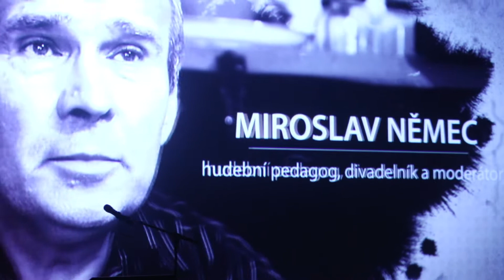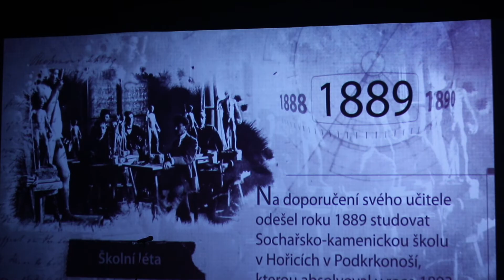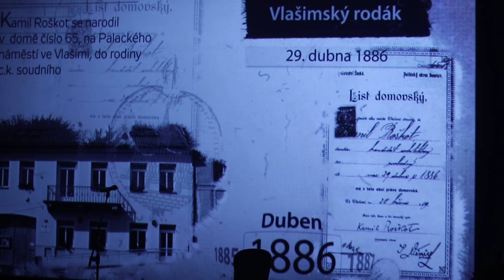BYLY UDĚLENY LETOŠNÍ CENY MĚSTA ZA ROK 2020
Ústí nad Orlicí - Při Slavnostním večeru v Roškotově divadle byly ve čtvrtek 14. října předány Ceny města, Ceny starosty města, ocenění za Počin roku a udělena byla čestná občanství.

Ocenění Počin roku za rok 2020 bylo uděleno Jiřímu Zajíčkovi a Josefu Vondráčkovi za vytvoření hry se zpěvy a tanci k 80. výročí založení ZUŠ Jaroslava Kociana s názvem Kroky po duhovém chodníku. Jde o největší společný projekt v dějinách školy pro 150 žáků ze všech uměleckých oborů.

Cenu starosty města převzal:

Karel Petr za dlouholetou aktivní činnost v oblasti ochotnického divadla

Miroslav Němec za nezpochybnitelný a soustavný osobní přínos v oblasti kulturního života města Ústí nad Orlicí (hudební doprovody, vernisáže, recenze, články, glosy, postřehy, průvodní slova, autorské divadelní hry a také za Taneční rozhledy a Emancipační divadlo paní Vicenové).

Cenu města získali:

Jarmila Petrová za dlouholetý přínos v oblasti kultury města Ústí nad Orlicí (divadelní herečka a režisérka spolku Vicena)

Ludmila Hrodková za dlouholetý přínos v oblasti kultury města Ústí nad Orlicí (pedagožka ZUŠ, hudebnice, zpěvačka, moderátorka)

Mgr. Alexandr Gregar, Ph.D., za dlouholetý přínos v oblasti kultury města Ústí nad Orlicí (zejména v oblasti amatérského divadla)

pracovníci ve zdravotnictví v Ústí nad Orlicí za nasazení při boji s pandemií covid-19.

Čestná občanství města Ústí nad Orlicí byla udělena:

in memoriam Quido Kocianovi, sochaři, přednímu představiteli českého umění na přelomu 19. a 20. století

in memoriam Kamilu Roškotovi, architektovi, výtvarníkovi, projektantovi národní kulturní památky - Roškotova divadla v Ústí nad Orlicí

in memoriam Antonínu Ježkovi, českému legionáři, rodáku z Ústí nad Orlicí, zajatému a popravenému v Arcu

in memoriam MUDr. Františku Barcalovi, ústeckému lékaři, jednateli Červeného kříže za 1. světové války.